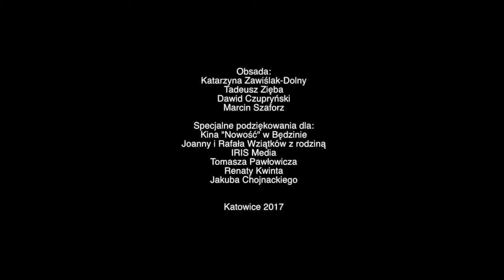Etiuda I DLA ELIZY I 2017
Etiudę „DLA ELIZY” wyreżyserowała Kamila Chojnacka.

Laureat Dominikańskiego Festiwalu Filmowego Slavangard - Kraków 2017 w kategoriach Najlepsze zdjęcia i Najlepszy aktor.

W roli głównej aktorka KATARZYNA ZAWIŚLAK-DOLNY.